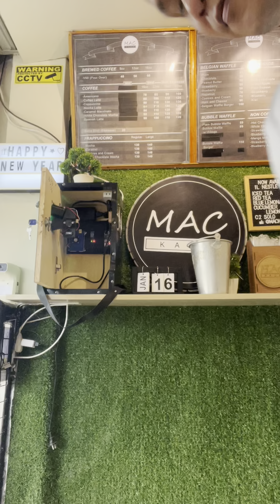SOBRANG KONTI LANG NG LAMAN NG PISOWIFI NATIN